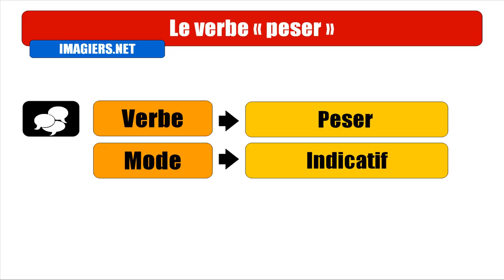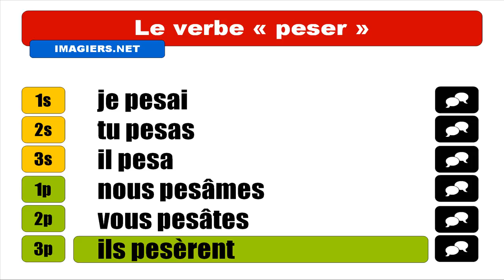FRENCH VERB CONJUGATION = Peser = Indicatif passé simple